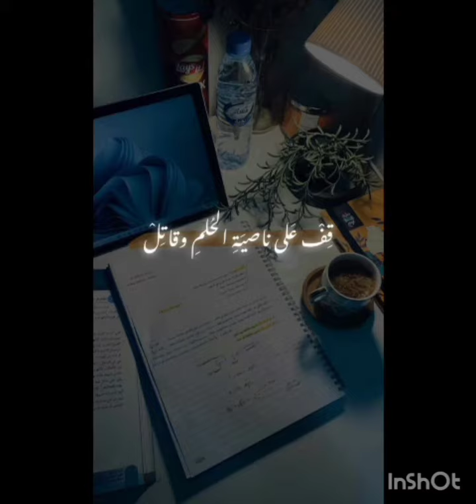أجمل فيديو تحفيزي يمكن أن تسمعه عن الدراسة 📚📝📖